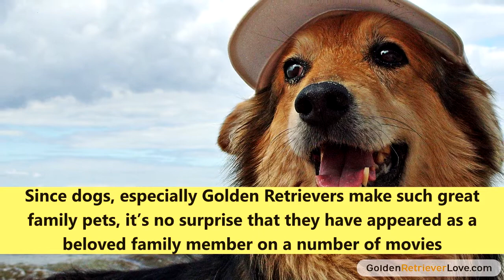Famous Golden Retrievers From Movies, TV, and More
Some of the most famous golden retrievers from the movies, tv, and more!